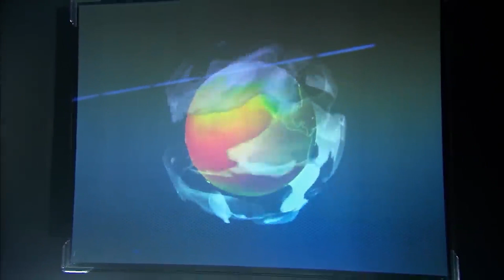The Super Comet: Long Term Impacts I Special Episode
65 million years ago, dinosaurs were wiped out by a gigantic asteroid. What if such an asteroid would strike our planet again? Scientists already have thought through the consequences of this catastrophe. This special episode is about the long-term consequences of such an asteroid hitting the earth.

With the comet striking, vapor condences into small particles which reenter the atmosphere all over the world. This produces a massive layer of dust, hindering the sunlight to reach the earth‘s surface. The entire earth sinks into darkness. All plant life dies out as a result of the lack of sunlight. The once fertile earth becomes a desert.

Months after the disaster, the climate becomes dryer and the continents freeze over. The carbonate rock and sea water the comet smashed in injected aerosol into the atmosphere. The haze persists in the atmosphere long after the dust has settled. Drawing moisture from the atmosphere, polar Icecaps grow ever langer.